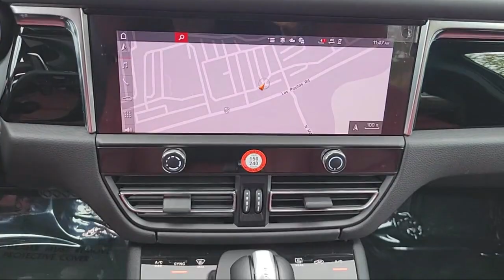2024 Porsche Macan Sport Utility Livermore Pleasanton Dublin Tracy San Ramon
2024 Porsche Macan Sport Utility Stock Number: PP06991R Vin:WP1AA2A5XRLB06991.